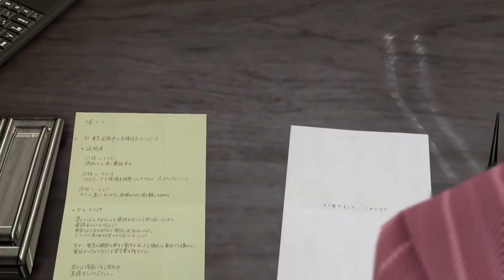Yakuza 5 Remastered - Gameplay Walkthrough Part 33 (FULL GAME)[60FPS]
This no commentary gameplay walkthrough of Yakuza 5 Remastered features gameplay from Part 3 Second Half 'Shun Akiyama and Haruka Sawamura' - Chapter 3 'Closing In' from the Yakuza 5 Remastered single player story campaign.

Yakuza 5 is an action-adventure video game developed and published by Sega for the PlayStation 3. The game is the fifth main entry in the Yakuza series. The game was released in December 2012 in Japan, and localized for North America, Europe and Australia as a PlayStation Network download in December 2015. A remaster with improved resolution and frame rate was released for the PlayStation 4 on June 20, 2019 in Japan, and worldwide on February 11, 2020 as part of The Yakuza Remastered Collection.

The game features a new graphics engine, unlike previous games in the series that have been re-utilizing the same engine since Ryū ga Gotoku Kenzan!. For the first time in the series, it features five settings across Japan along with five playable main characters.